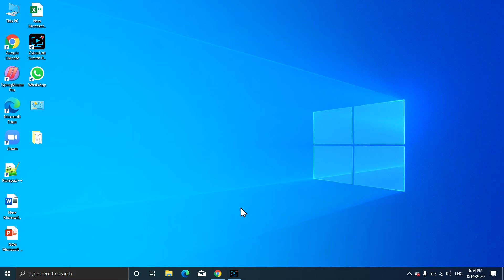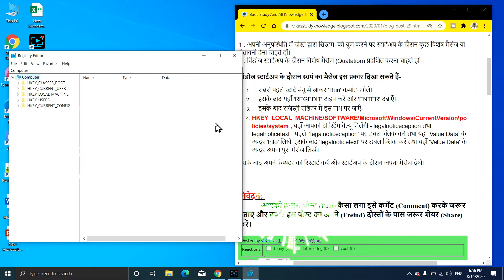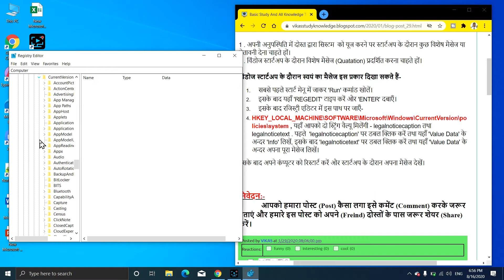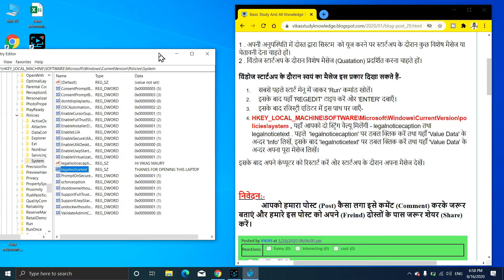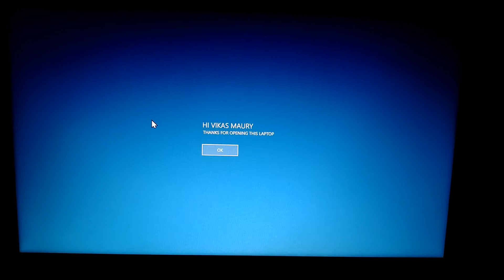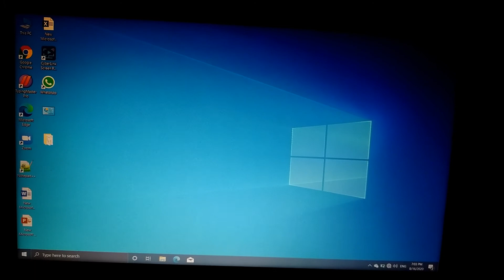Windows startup ke dauran khud ka message dikhaye| Add startup message wind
निचे दिए गए लिंक पर क्लिक करके वेबसाइट पर जा सकते है|

आपके जीवन और ज्ञान के लिए बुनियादी अध्ययन और सभी ज्ञान के लिए बहुत महत्वपूर्ण चैनल हैं। बेसिक स्टडी और सभी नॉलेज ट्रिक्स के माध्यम से सभी क्षेत्रों से ज्ञान सीखने के लिए आपके लिए वीडियो अपलोड करता है।
धन्यवाद 🙏🙇

अगर वीडियो पसंद आए तो इसे लाइक करिएगा और लोग को बताने के लिए इस वीडियो को शेयर करिएगा और इस तरह का वीडियो सबसे पहले पाने के लिए हमारे चैनल को सब्सक्राइब जरूर करिएगा।

⏰😮  Get 😮⏰
⏰🌟⬆️up!🌟⏰

🌱 Facebook Follow:- 👇👇👇👇👇👇💯💯
🌿 2⃣ Basic study and all knowledge :-
🍃 3⃣ Amazon shopping (Low Prices) :-
🍁 4⃣ Tips and Tricks:-
🌾 5⃣ Facebook Group (Basic Study And All Knowledge Tricks) :-
🌷 6⃣ Instagram (Follow Me) :-
🥀 7⃣ Telegram (Tips And Tricks Hacking) :-